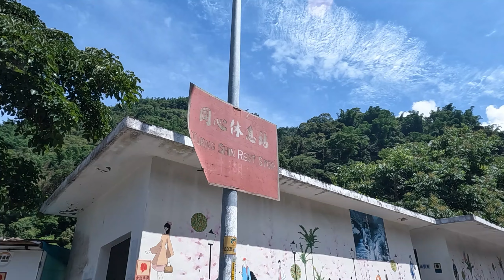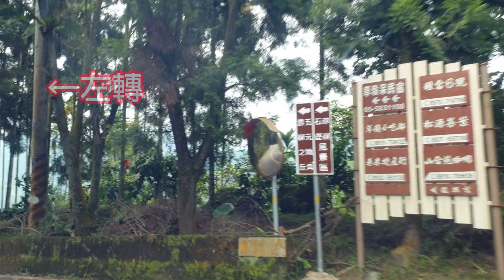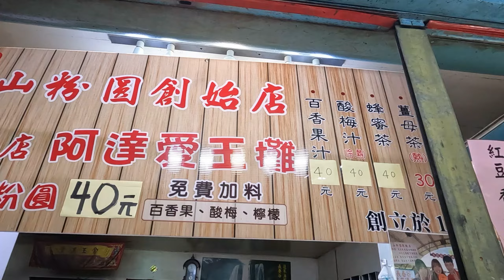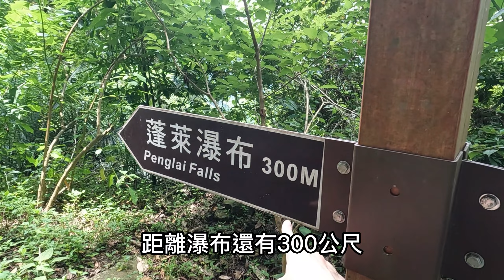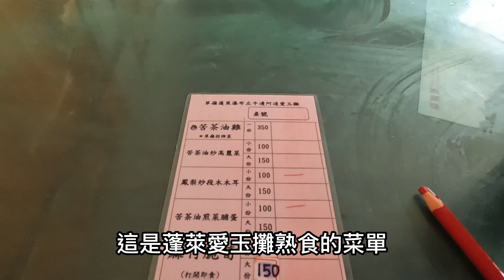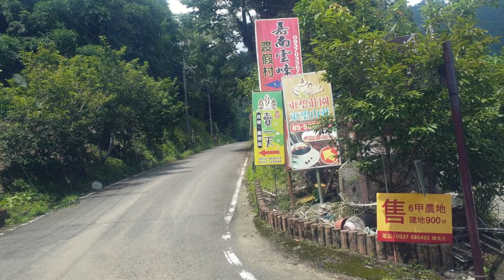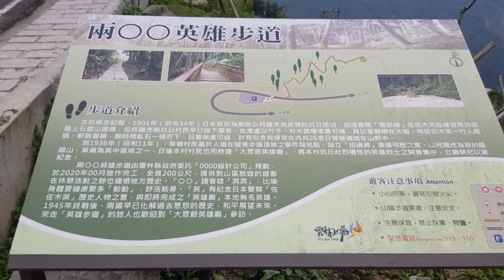雲林草嶺石壁一日遊~~蓬萊瀑布~~石壁仙谷。縣道149甲新通車路段超刺激體驗。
一、蓬萊瀑布
(一)、交通
      國道3號下梅山交流道
      →縣道149    (梅山→石橋)
      →縣道149甲(石橋→草嶺)
      →依指標至蓬萊瀑布
      →依指標至石壁仙谷
1、會選擇此路線是因為縣道149甲通車，而縣道149(梅山→石橋) 沿途有許多景點(梅山、華山…)，趁這次順便看看路況，做為以後規劃景點的參考。
2、如果只想去石壁景點(雲嶺之丘、五元兩角、石壁仙谷、九芎神木、木馬古道…)，則可選擇影片中「石壁往左1」或「石壁往左2」，
       建議走「石壁往左2」。
(二)、介紹
1.蓬萊瀑布位於竹篙水溪中游，直瀑高約70公尺，若加上斜瀑則超過100公尺，號稱草嶺第一景。
2.瀑布的溪水是沿著岩層流動的，非常特別。

(三)、步道
1.從「阿達愛玉攤」出發至蓬萊瀑布約900公尺，毫不停留來回大概30分鐘~1小時。
步道很寬敞，沿途都是花岩石板且大部分的路段都有樹木遮蔭，上下爬坡也不大，是個很親民好走的瀑布景點。

2.路線:
停車場→阿達愛玉攤→舊蓬萊纜車站→蓬萊吊橋→恐龍和駱駝(長春谷裝置藝術)→第一觀瀑平台→第二觀瀑平台→岩石上的步道

(1)停車場:很大很好停車

(2)阿達愛玉攤
①販售冰涼解渴的愛玉、熟食和一些農特產。愛玉有檸檬、梅汁和百香果汁口味，店員們都很nice，愛玉用料很大方。
②洗手間在商店街後左轉，使用者付費。

(3)舊蓬萊纜車站:
以前纜車是可以直達瀑布區的，因九二一地震而停駛。

(4)蓬萊吊橋:
其實抵達吊橋前是有岔路的，兩條路都會抵達瀑布，但吊橋路線因為比較靠近瀑布，所以景色比較豐富，建議走此路線。

(5)恐龍和駱駝:
算是921地震前長春谷的裝置藝術之一

(6)第一觀瀑平台
①平台左上方就是蓬萊瀑布
②平台下方就是以前的長春谷，瀑布下方一道斜斜長長的斜瀑景觀。

(7)第二觀瀑平台:可更靠近瀑布。
(8)岩石上的步道:可更更更靠近瀑布，但路段濕滑，要自行注意安全。

二、石壁仙谷
(一)、交通
出蓬萊瀑布停車場後立即右轉，依指標前進即可到達
(二)、介紹
1.距離停車場只要30公尺，走路不到3分鐘。
2.入口處是一片孟宗竹林。
3.石床上的竹棚叫作南天館，有座位供遊客休息納涼。
4.仙谷就是一大片傾斜的天然大石壁，石床綿延數百公尺，看起來相當壯觀，且此處的溪水也是沿著岩層流動的。
5.大石壁上有大大小小的壺穴，前段的壺穴比較小，越到中後段壺穴越大。大型壺穴當地人稱為「龍捲潭」。

影片章節：
00:00  從梅山進入縣道149
00:58  縣道149甲新通車路段
02:00  萬年峽谷
02:25  同心休息區(同心瀑布)
02:45  石壁往左1
02:50  石壁往左2
02:57  青山坪咖啡農場
03:42  石壁往左3
03:54  蓬萊瀑布停車場
04:08  阿達愛玉攤
05:49  蓬萊吊橋
07:02  第一觀瀑區
08:11  第二觀瀑區
10:13  愛玉的呼喚(阿達愛玉攤享用午餐)
11:29  石壁仙谷我來了
11:56  兩00英雄步道
12:35  石壁仙谷
15:21  晚餐~德昌羊肉